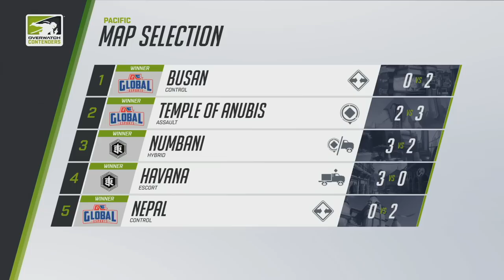Global Esports vs Far East Society (Part 2) | OWC 2019 Season 2: Pacific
✔ Organizer:
- Blizzard

✔ Broadcast Talent:

✔ EN Commentators:
• AVRL (Kevin Walker)
• Pixie (Matt Carroll)